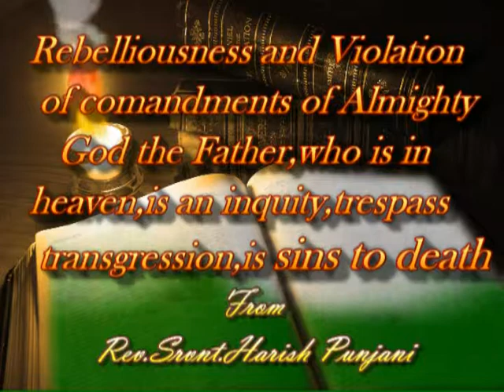Salvation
It time search and find out the Truth. for your own Soul...fear not..God your Father in heaven...is a living God,who wants you get saved from, the Power of Satanic forces and darkness and come to Light.